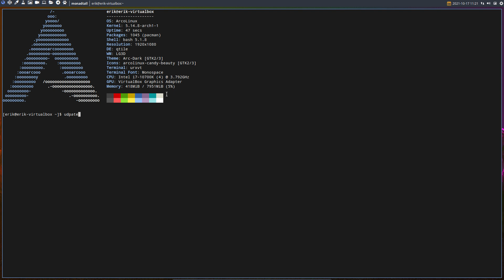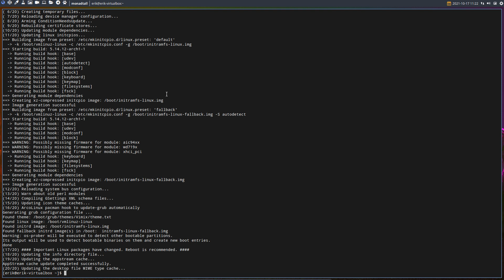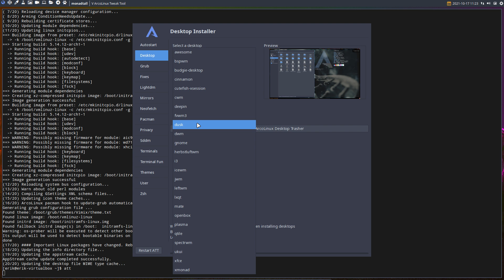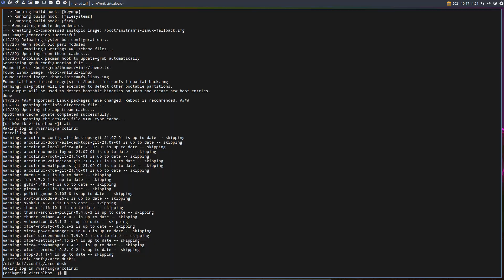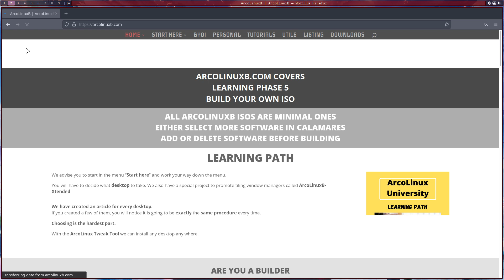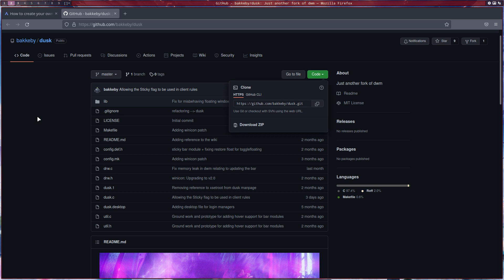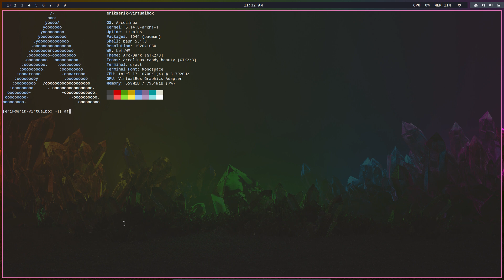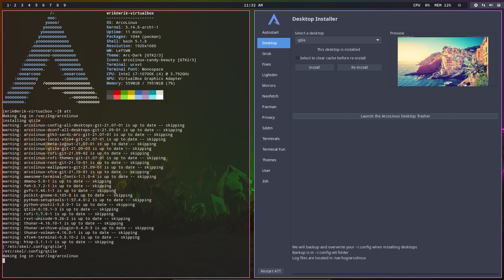ArcoLinux : 2271 NEW ATT : Dusk is a fork of Dwm that you can now install via ArcoLinux Tweak Tool